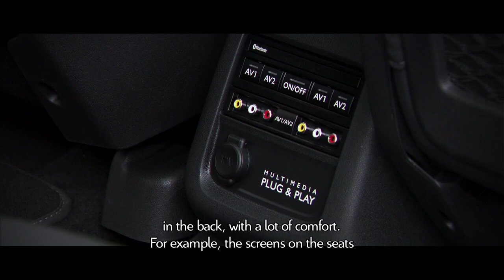Nuova Citroën Grand C4 Picasso: Blogger Test Drive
Nuova Citroën Grand C4 Picasso protagonista di un test drive speciale a Monaco. Blogger da tutta Europa hanno provato in anteprima il Technospace a 7 posti. Ecco il loro racconto. Buona visione! Maggiori informazioni e richiesta test drive